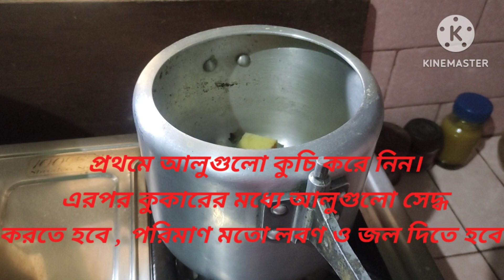আলুর পরোটার রেসিপি || Aloo paratha || Bengali dish aloo paratha || পুর ভরা আলুর পরোটা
আলুর পরোটা সবচেয়ে সহজ রেসিপি || আলুর পরোটা || আলুর পরোটা জলখাবারে আলাদা মাত্রা এনে দিবে || এই পদ্ধতি আলুর পরোটা বানালে হবে আরও নরম ও টেস্টি ||নিরামিস আলুর পরোটা ||
aloo paratha is a bread dish originating from the Indian subcontinent. it is a breakfast dish that originated in the Punjab region. and nothing is better than having aloo paratha during winters. this paratha is best enjoyed with yoghurt, pickle, and butter.

If you like my video please subscribe my channel.please like, share, and comment.thank you for watching this channel.If you are happy with it then please click the LIKE button and also subscribe my channel and hit the bell icon for further notifications.